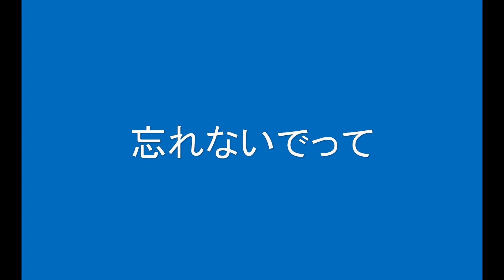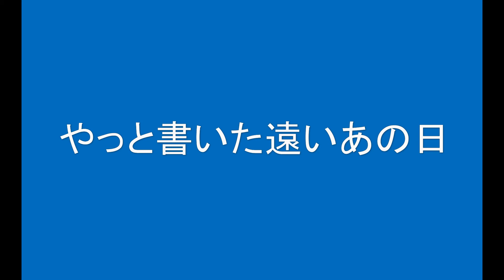ギターでつづる心に沁みる歌 松任谷由実(2) - 海を見ていた午後‹ギターメロ›【昭和49年】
数ある名曲にスポットをあて、ギター演奏とMIDIを使った動画を配信しています。
この曲はユーミンの曲ですが、シングルの曲ではなく、1974（昭和49）年の「MISS SLIM」というアルバムの中の曲ですが、有名な曲で、ハイファイセットをはじめ、いろんなアーティストにカバーされています。
この動画は原曲と違って最初からベースとドラムスが入っていて、ギターのアドリブなどをちりばめています。